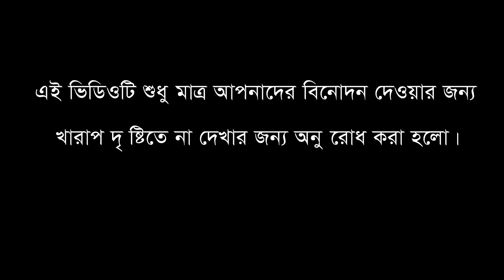ঘর জামাই থাকলে বউ জামাইকে কিভাবে করে দেখুন // Kolkata Tv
This video is one of ours The problem is made with cheating. If someone hits you because of this video then I'm sorry ... we do not really want to hurt you. We have just highlighted a problem in our society.